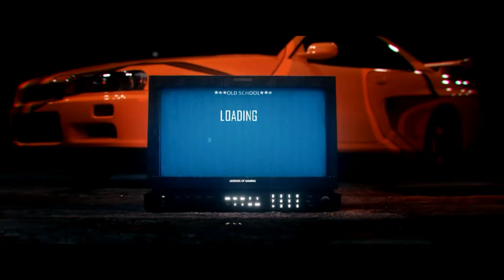Let's Play Call of Duty World War 2 | #07 Panzer Zerstören | OSL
Eines der vielen Projekte hat gestartet!

Sozial Media

Equipment

Xbox One

Monitor 1

Monitor 2

Monitor 3